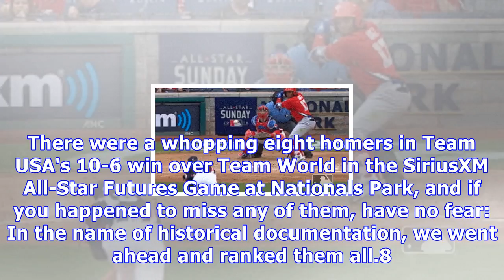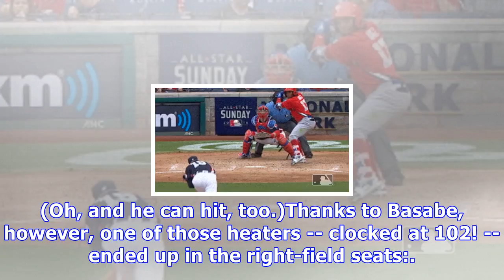Ranking every home run from the 2018 futures game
Some of the best prospects in baseball gave us a glimpse into the future on Sunday, and we're happy to report that the future is apparently full of dingers. There were a whopping eight homers in Team USA's 10-6 win over Team World in the SiriusXM All-Star Futures Game at Nationals Park, and if you happened to miss any of them, have no fear: In the name of historical documentation, we went ahead and ranked them all.8. Seuly Matias (KC), top 2, off Justus Sheffield Might as well start at the begin...